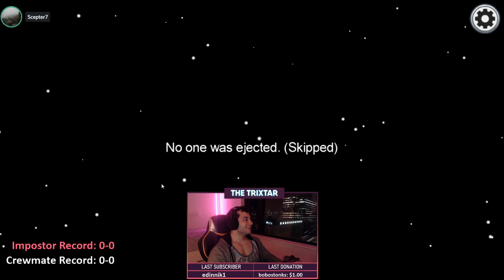Using Sex Appeal As an Impostor | Next Level Tactics - Among Us Gameplay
Among Us has us addicted! Check out this stupid game where we use Sex appeal as a tactic.